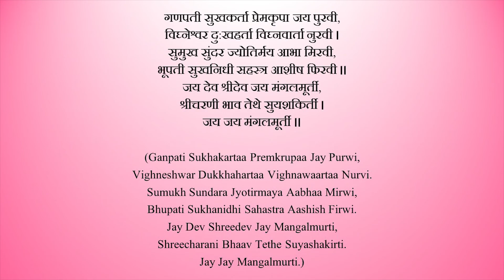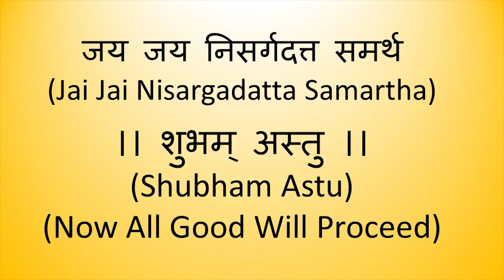ओवाळा ओवाळा | Ganpati aarti in marathi | Ganpati aarti with lyrics | Ganpati aarti jai dev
Lord Ganesh aarti that spreads peace, solidarity, positivity.

Poet: Shripad Vaidya

Let us join the journey towards Environmental Human Development.

Environmental Human Development is the systematic process of using knowledge and eco-innovations for satisfying fundamental human needs along with creation of enriched environment, peace, competence and more opportunities to spread happiness and bring about well-being of ordinary people.

BE HAPPY, BE FULFILLED!!

DISCLAMER: This is the original, creative and intellectual valuable work of this channel. Commercial use of any kind without permission in writing from the owner of this channel is not permitted. That, contacting the operator through the YouTube channel or comments is not a good way to reach them. That, watching the video does neither form a professional relationship nor constitute receiving professional advice. Consulting with that professional is the best course of action rather than relying on the video. Anything that happens after following the video is the responsibility of the viewer and not the video creator. That assigns responsibility to the user rather than the operator. All opinions and comments should contribute to the dialog. This channel does not condone any form of harassment, written attacks, insults, vulgarity or indecency whether perpetrated in writing or the transmission of images. You agree not to do any of the following: (1) upload to or transmit using this YouTube page any defamatory incident obscene harassing violent or otherwise objectionable material, or any material that is, or may be protected by copyright, without permission from the copyright owner; (2) use this YouTube page to violate the legal rights including the rights of publicity and privacy of others or to violate the laws of any jurisdiction; (3) misrepresent an affiliation with any person or organization; (4) upload to or transmit on this YouTube page any advertisement or solicitations of business; (5) upload or otherwise transmit files that contain a virus or corrupted data; (6) collect information about others (including email addresses) without their consent; (7) upload files or photos or include in a comment links that you know, or have a reason to believe cannot be distributed legally using YouTube page or that you have an obligation to keep confidential; (8) engage in any other conduct that restricts or inhibits anyone’s use or enjoyment of the YouTube page, or which may harm this channel or visitors to this YouTube page or expose them to liability. This channel reserves the right, but does not assume any responsibility, to edit or delete any material it deems inappropriate for this page and its visitors or terminate any user’s ability to asses this YouTube page. However, this channel can neither review all material that is posted on the page nor ensure prompt removal of objectionable material. Accordingly, the owner of this channel assumes no liability for any action or inaction regarding transmissions, communications or content provided by third parties. The channel has no liability or responsibility to anyone for performance or non-performance of the activities described in this paragraph. Your failure to comply with these guidelines may result in the termination of your access to this YouTube page. Under no circumstances will this channel be responsible or liable in any way for any content, including but not limited to any errors or omissions in the content, or, for any loss or damage of any kind incurred as a result of any content communicated on this YouTube page whether by this channel or by third party. In no event shall this channel (channel owner / creator) be liable for any special, indirect or consequential damages or any damages whatsoever resulting from loss of use, data, or profits arising out of or in connection with the availability, use or performance of any information communicated on this YouTube page. This channel does not warrant the accuracy, completeness or usefulness of the information available on this YouTube page. Nothing contained in or provided through this YouTube page is intended to constitute advice or to serve as a substitute for the advice of a welding professional. Any reliance you place on such information is strictly on your own risk. We may include links to other web pages, but these links are not an endorsement of those pages. This channel is not responsible for the content of another website. This channel does not claim any right over any video, song, image and graphics (if used when no permission needed under free use permission) that belongs to any other respective owner.